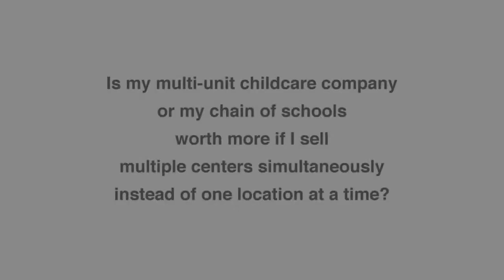Selling Multiple Center Companies (Video 3 of 4)